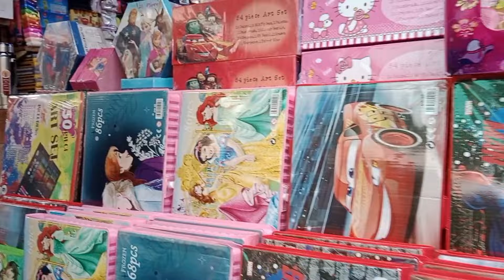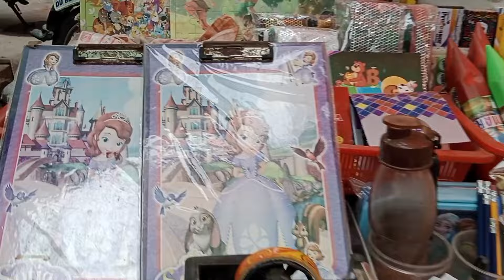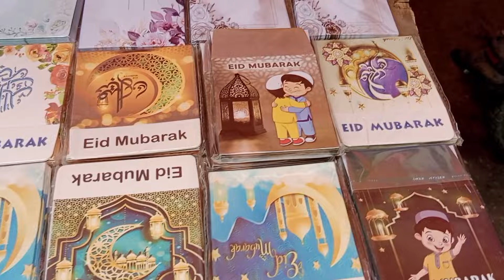Bolten Market Karachi | Asia Biggest Wholesale Market | Irani Products | plastic item | crockery